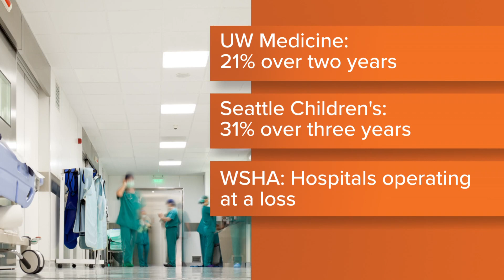Nurses at Providence Medical Center in Everett now on strike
Nurses say a more competitive pay rate would help retain staff who are leaving to make more money at other facilities